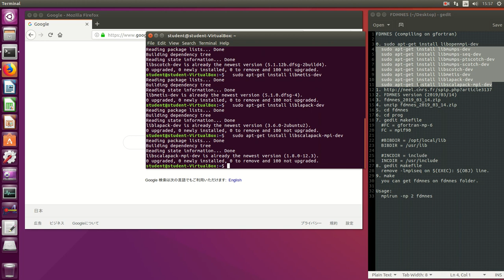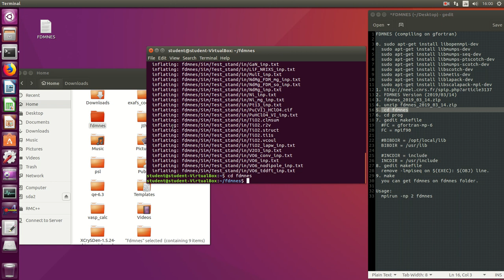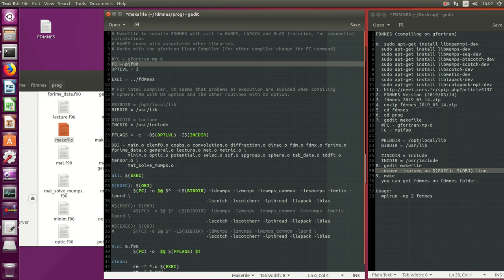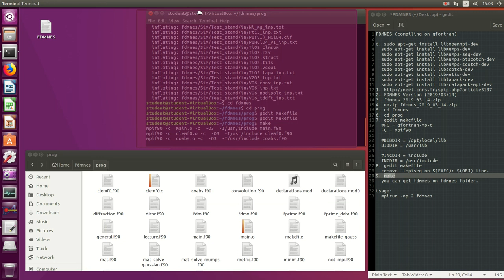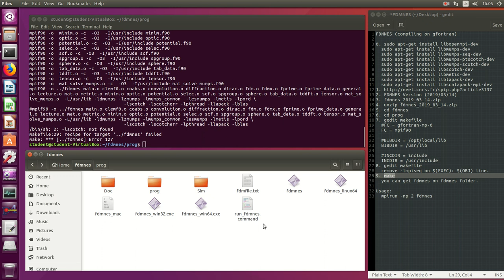FDMNES (compiling, gfortran, Netlib) (ubuntu)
FDMNES (compiling on gfortran)

0. sudo apt-get install libopenmpi-dev
2. FDMNES Version (2019/03/14)
3. fdmnes_2019_03_14.zip
4. unzip fdmnes_2019_03_14.zip
5. cd fdmnes
6. cd prog
7. gedit makefile
FC = gfortran-mp-6
  FC = mpif90

BIBDIR = /opt/local/lib
　 BIBDIR = /usr/lib

INCDIR = include
　 INCDIR = /usr/include
8. gedit makefile
  remove -lmpiseq on $(EXEC): $(OBJ) line.
9. make
  you can get fdmnes on fdmnes folder.

Usage:
  mpirun -np 2 fdmnes